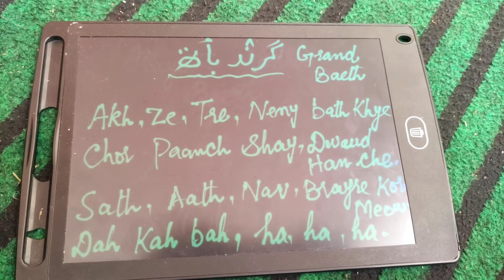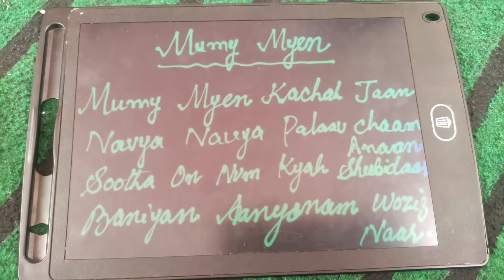Kashmiri Rhymes part 2 | Songs with Children | Kashir Baeth With Tariq Khan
presenting some interesting kashmiri Rhymes/songs part 2 for small children .These rhymes help children in gross motor and language development .Children will enjoy singing these rhymes and I have used writing pad for reading and Writing .Thanks .